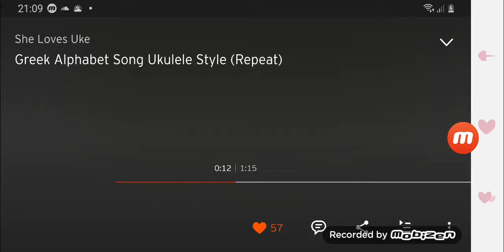How To Make Microsoft Logo In Minecraft